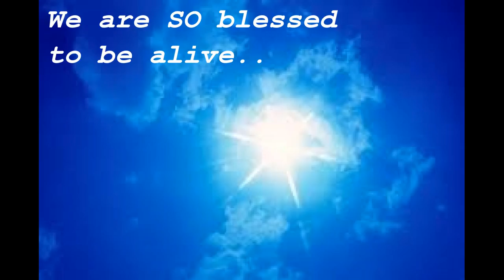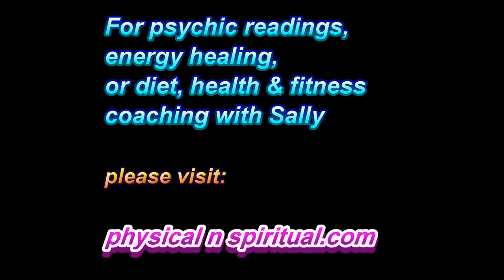How to Attract the Partner of your Dreams!